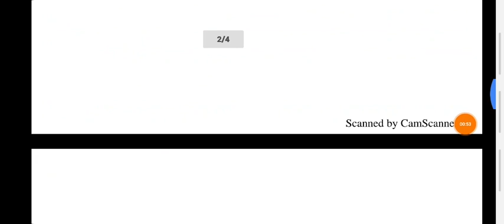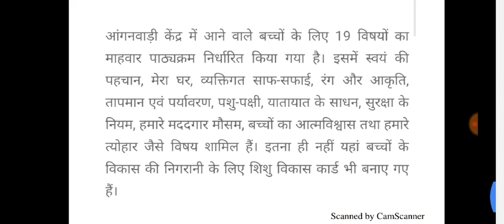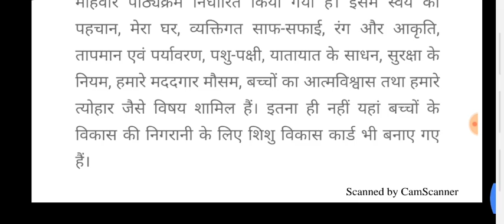आंगनवाड़ी खुशखबरी बहनों!सरकारी टीचर जितना मिलेगा वेतन,मोदी सरकार की बड़ी घोषणा 24000₹ वेतन /महिना